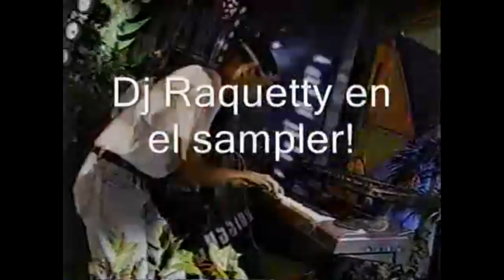Sampler Dj Raketi Angel Rafael Ochoa Miniteca ilussion